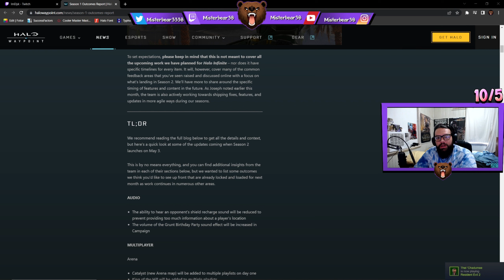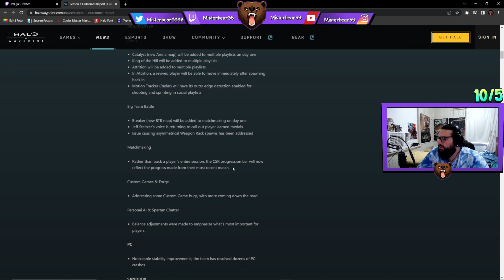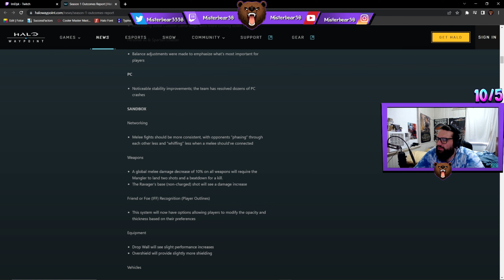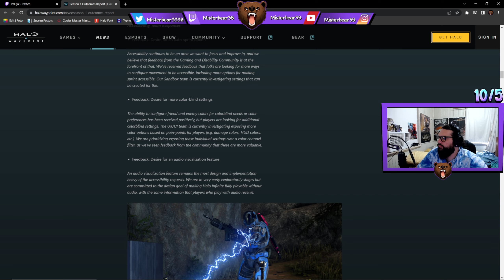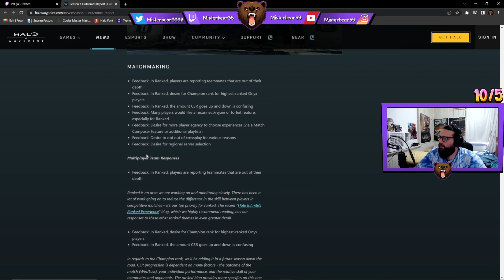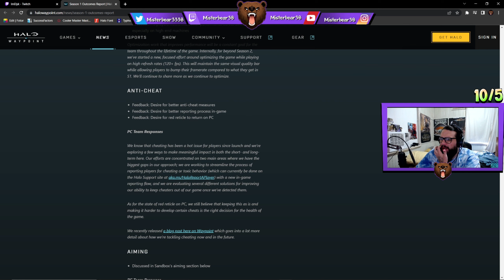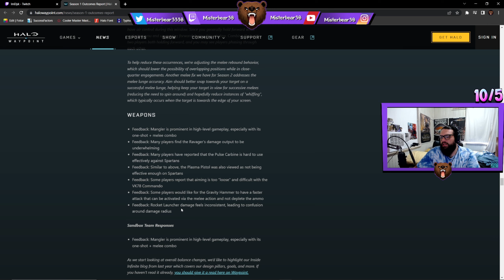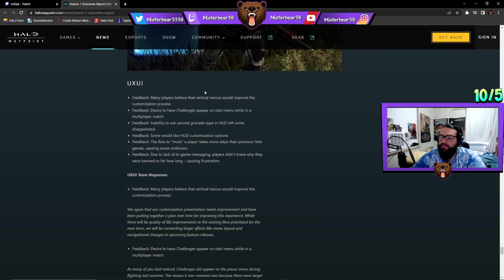Halo Infinite Season 2 News